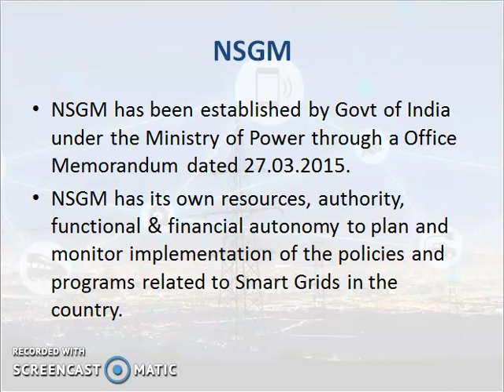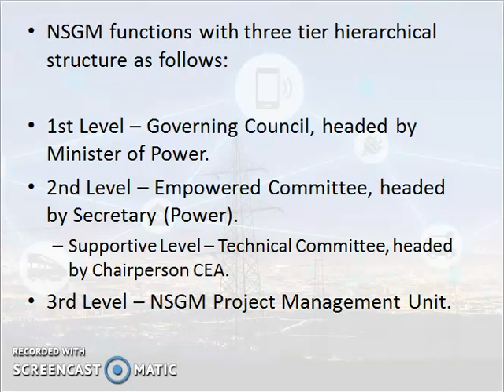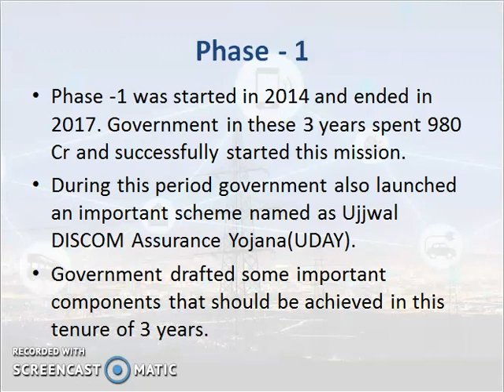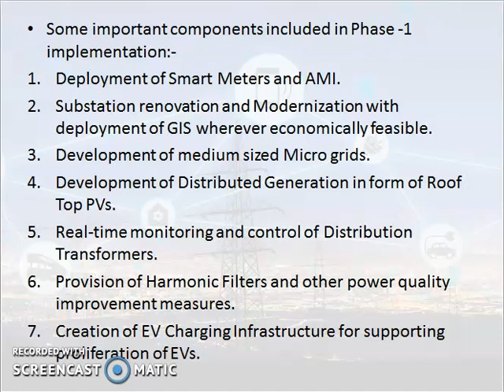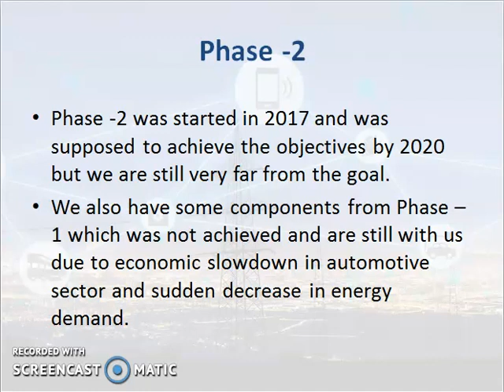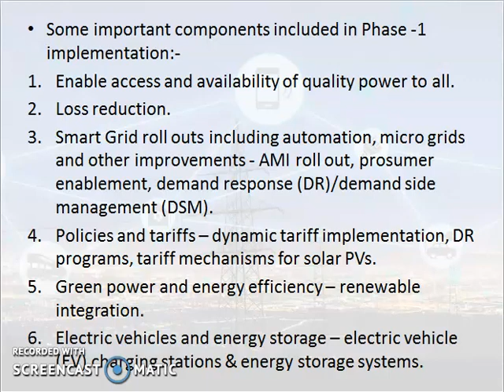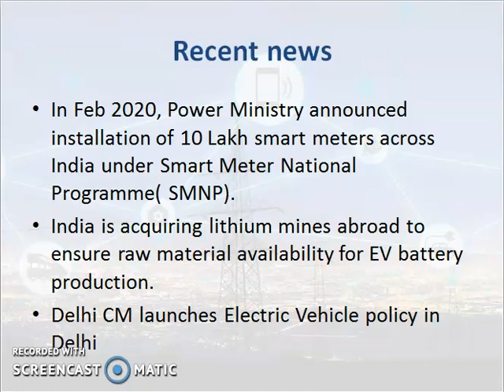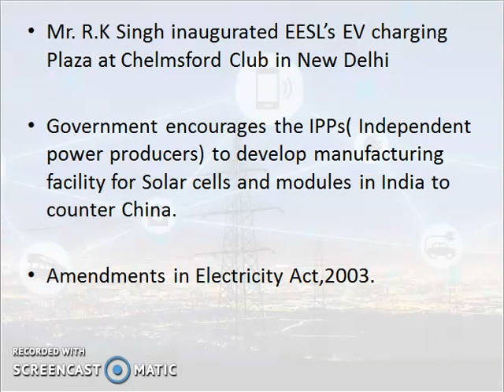Transforming India - Topic 1 - NSGM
Hello Folks,

We are starting a new series that will focus on the Indian Government's initiatives to transform our core economic sectors.

In this video, you will find the below-mentioned topics:-

1. What is NSGM
2. Organizational Structure of NSGM
3. Phase - 1 of NSGM
4. Important components of Phase - 1
5. Phase - 2 of NSGM
6.Important components of Phase - 2.
7. Recent News about Smart Infrastructure

You can check our other videos as well through below mentioned links.

Thanks for supporting our videos.